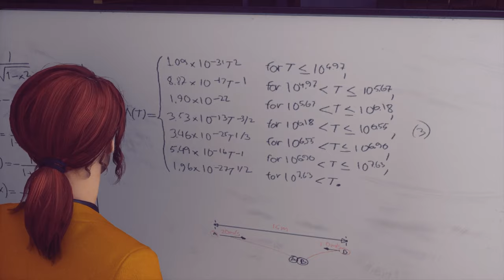Control (Ep. 18 – Letters)